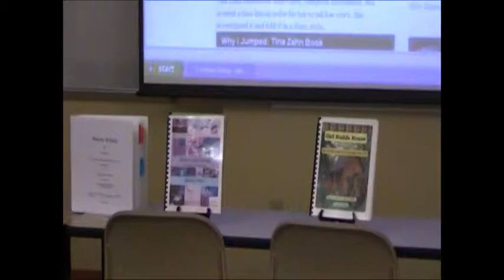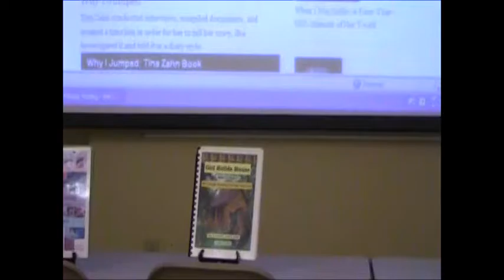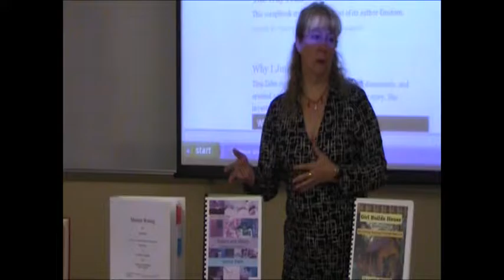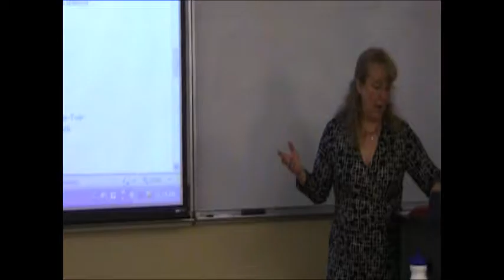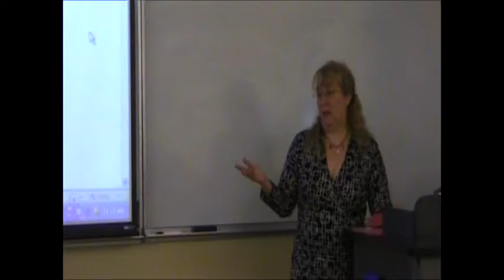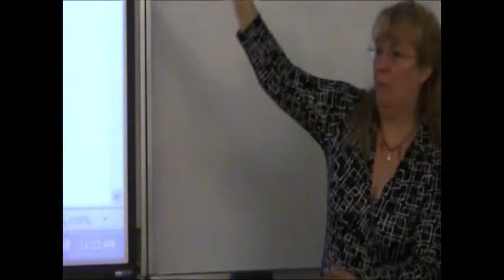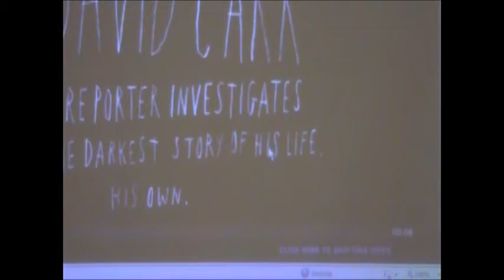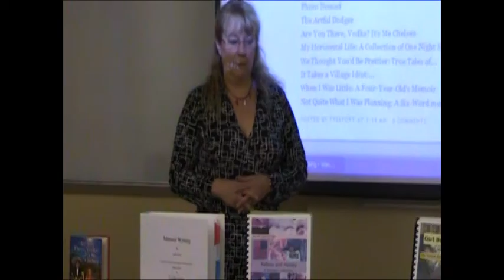Janice Irwin's Memoir Writing final project presentation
What is memoir writing? A contextual analysis of 21st Century memoirs